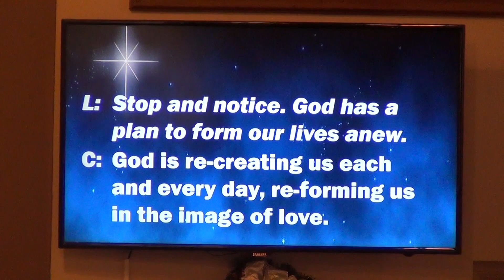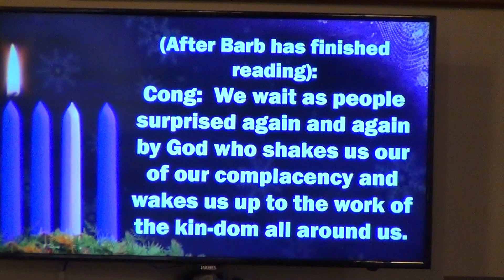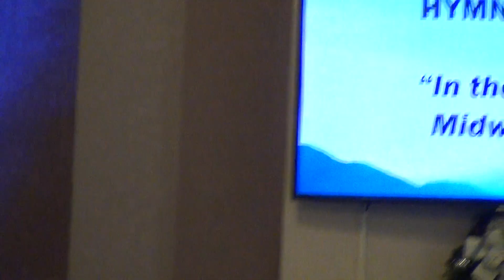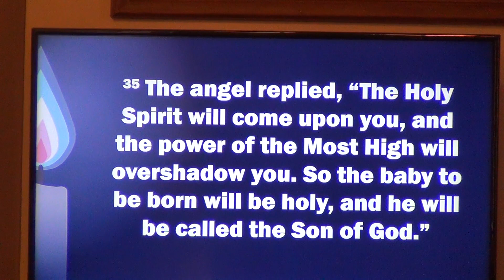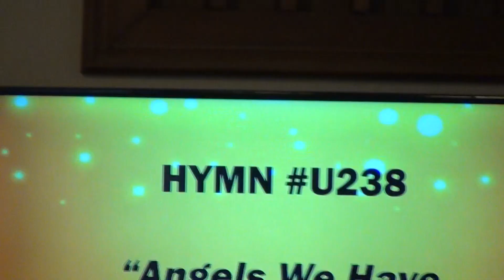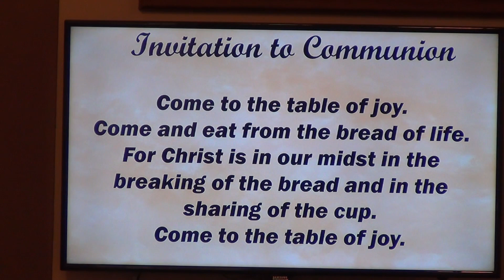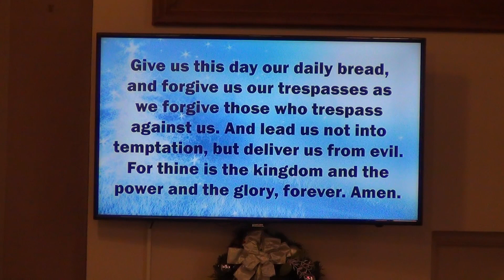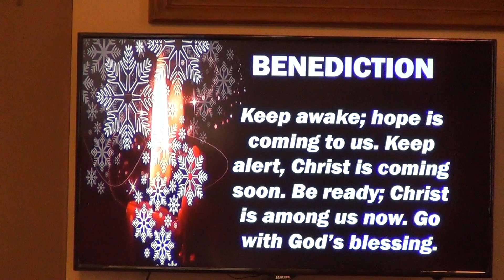"A Divine Human" Sermon & Worship 12/3/23 Delavan WI United Methodist Church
Sermon Series for December: "What Child is This?"; Sermon "A Divine Human" by Pastor Angel Rosario. Music performed by Don Edmunds on guitar and vocals, Jesse Guzman on vocals, and Laurie Gianitsos on piano.